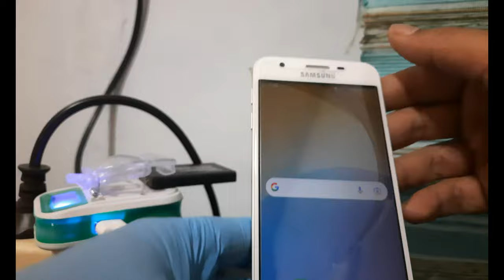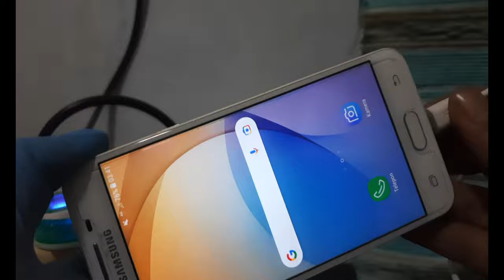charger dekstop 2 in 1 | charger unuversal | carger kodok | usb LED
charger dekstop atau biasa juga disebut charger kodok.
charger dekstop ini digunakan untuk mengeces battery. Jadi, kalo Anda mau mengeces hape, batterynya dilepas dulu. kemudian dipasang pada charger dekstop ini.

namun, untuk charger dekstop ini ada kelebihannya.
yaitu:
1. bisa untuk ngeces battery
2. bisa untuk ngeces hp

bisa ngeces secara bersamaan.

untuk speed ngecesnya, jangan banyak berharap deh. kalo Anda punya charger dekstop, mendingan buat ngeces hape jadul. Atau buat ngeces battery cadangan.

Anda mungkin pingin punya charger dekstop yang ada indikator jumlah batterynya. awalnya saya juga mengira, charger ini bisa seperti itu. eh ternyata... indikatornya ini, tidak sesuai yang saya harapkan. indikator battery itu nyala full tidak sesuai dengan jumlah kadar battery yang tersedia.